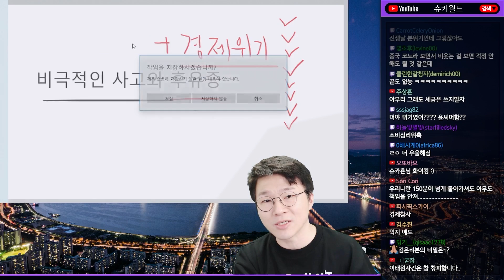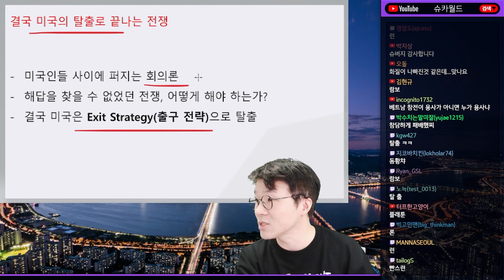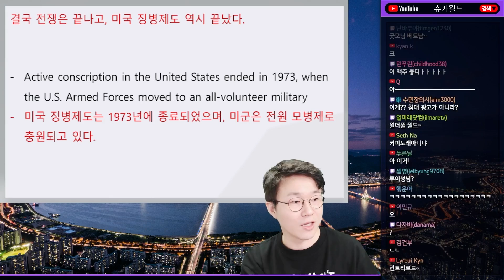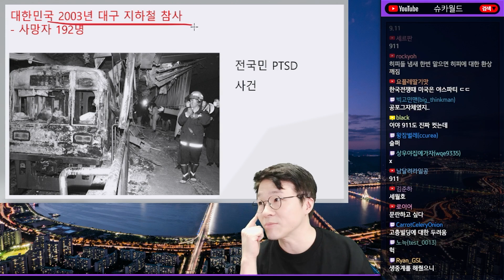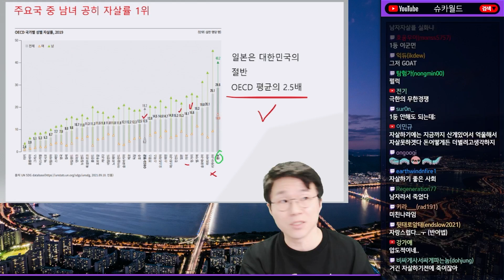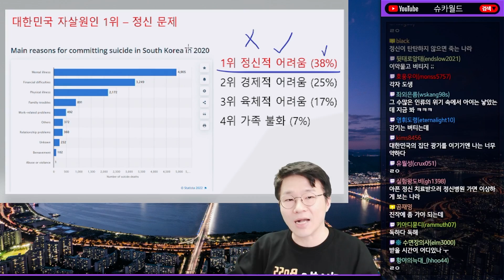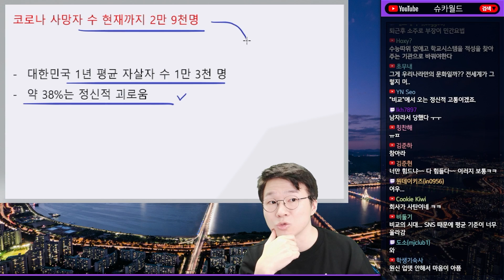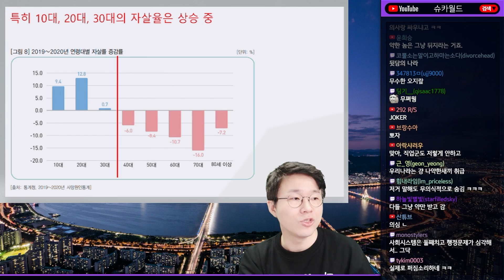증가하는 PTSD, 경제위기와 비극적 사건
0:00 ~ 8:09 PTSD 단어의 등장
8:09 ~ 18:36 우리는 생각보다 강하지 않습니다.